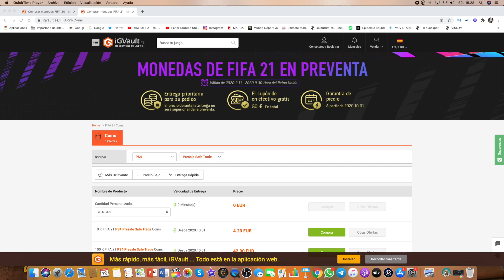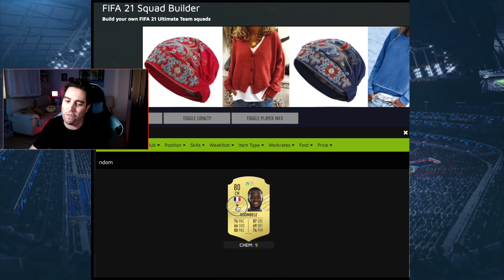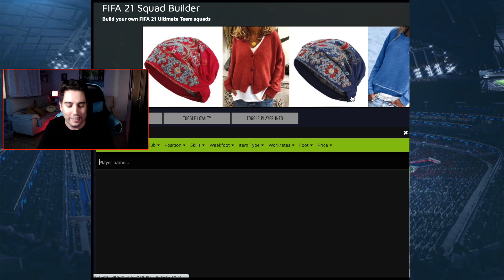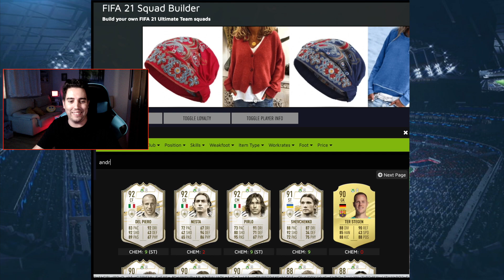EQUIPAZO HIBRIDO BARATO PARA EMPEZAR EN FIFA 21 ULTIMATE TEAM !!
✅COMPRA MONEDAS SEGURAS Código kiki

EQUIPAZO HIBRIDO BARATO PARA EMPEZAR EN FIFA 21 ULTIMATE TEAM !! PLANTILLA BARATA PARA COMENZAR ESTAMOS ANTE UN HÍBRIDO 3 LIGAS QUE SON BUNDESLIGA PREMIER LEAGUE LA LIGA SANTANDER CON 25K QUE LOS CONSIGUES JUGANDO UN RATO A SQUAD BATTLE LO TENDRÁS SEGURO PARA HACER ESTE EQUIPO HÍBRIDO CHETADO PARA COMENZAR EN FIFA 21 ULTIMATE TEAM